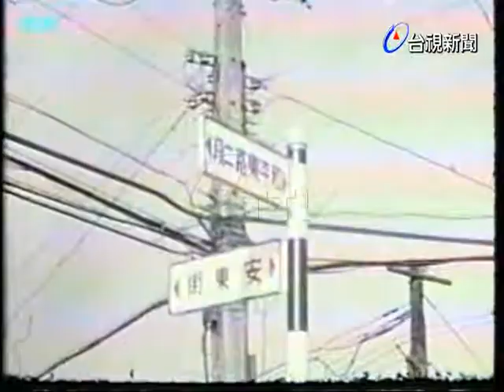台北市的違建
(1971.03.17)根據台北市違建會的計畫，市政府必須在六月底以前拆除3000多處違章建築，以配合各項交通建設的進行.和平東西路的拓寬中有違建亦將拆除，有部分是公家機關建築，將請相關單位配合.